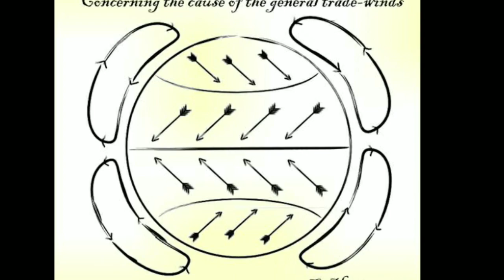22 may 2020| आज का इतिहास Today history|current affairs in Hindi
22 may 2020|आज का इतिहास today history|current affairs in Hindi